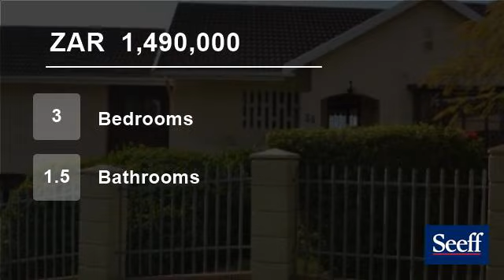3 Bedroom House For Sale in Scottburgh South, Scottburgh, KwaZulu Natal, South Africa for ZAR 1,4...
Large three bedroom home situated in a lovely area. Close to the mall and schools and all other amenities. Well maintained home with garden. three entrances to this home so one could convert the downstairs laundry and storage room into a flat let with its own entrance.

Main bedroom is ensuite with ample built in cupboards ai...